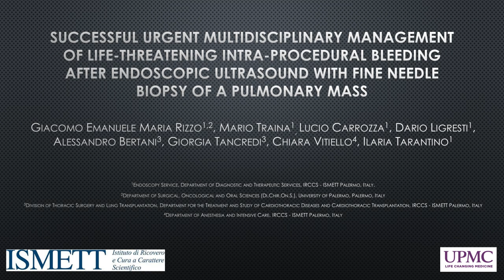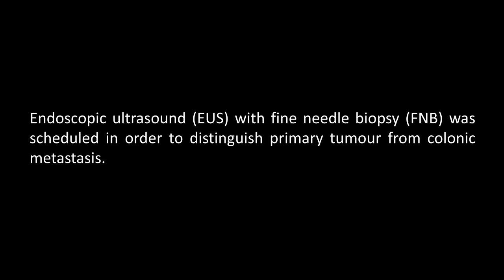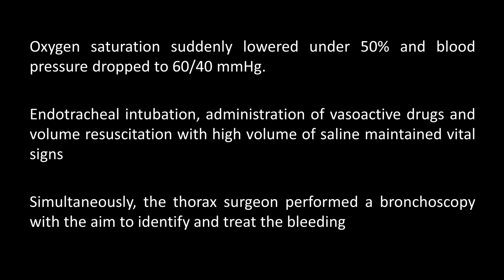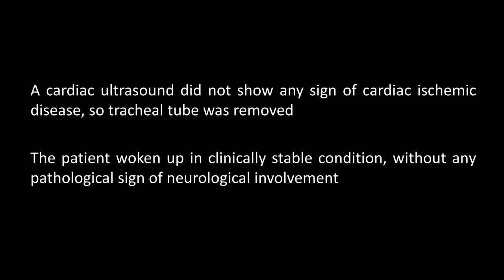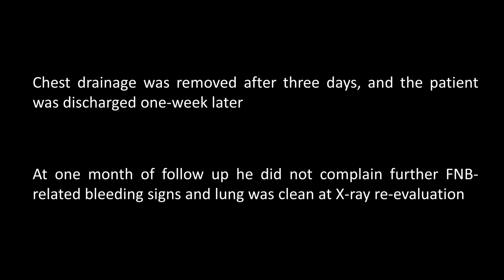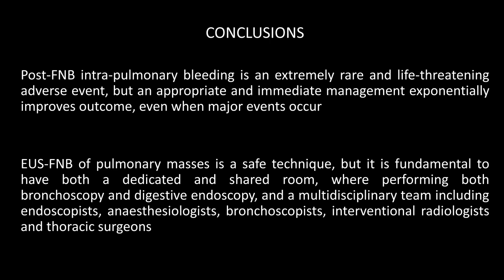Successful multidisciplinary urgent management of bleeding after EUS-guided fine-needle biopsy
Giacomo Emanuele Maria Rizzo, MD, et al participate in multidisciplinary management of an intraprocedural endobronchial bleeding after EUS-guided transesophageal fine-needle biopsy of a pulmonary mass.